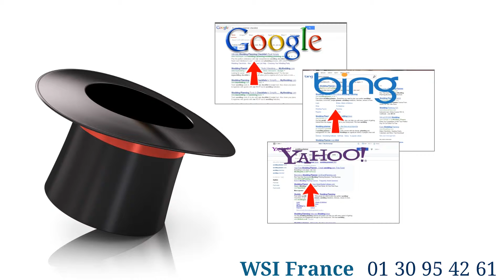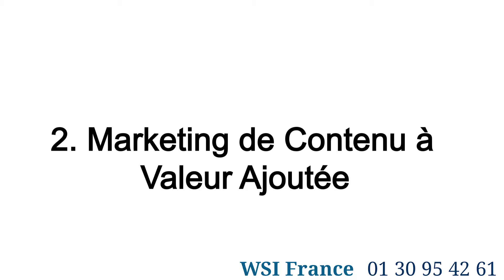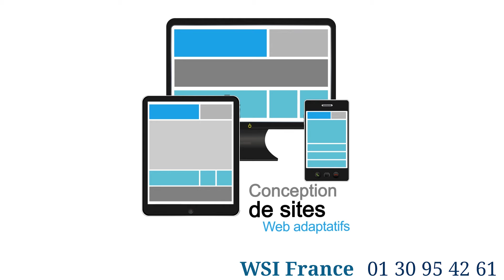SEO - l'optimisation des moteurs de recherche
We Simplify Internet!
WSI

Vidéo réalisé par mes confrères de WSI France.